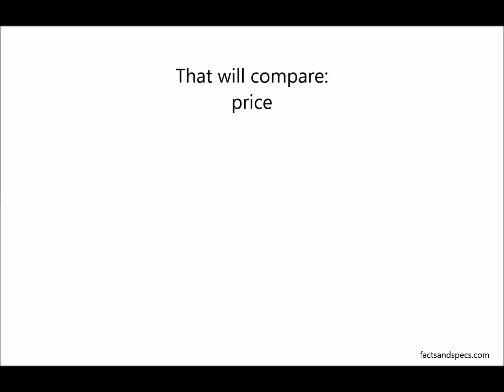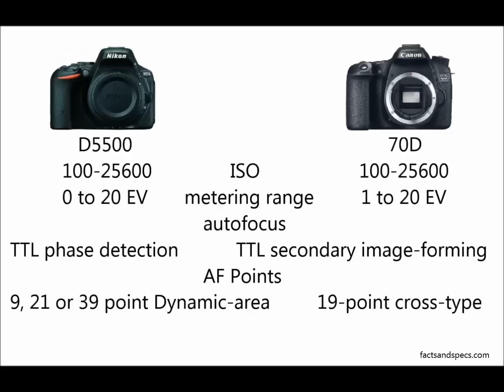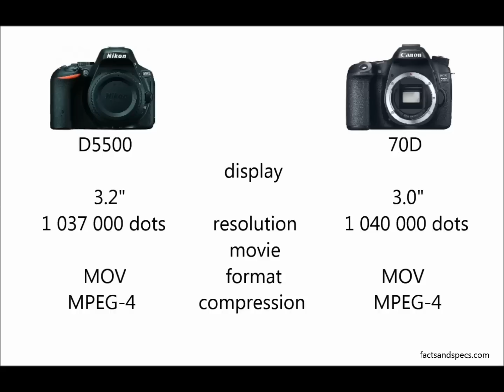Nikon D5500 vs Canon 70D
Nikon D5500 vs Canon EOS 70D - specs